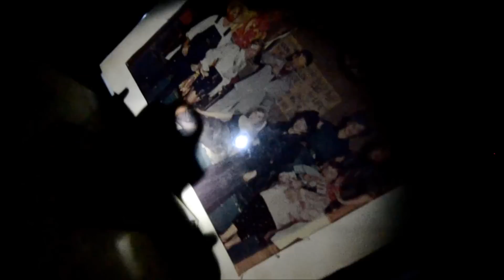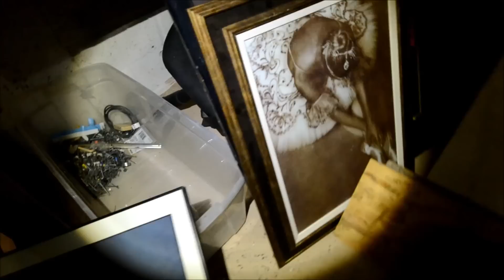ABANDONED 1950s Hollywood, FL Playhouse and Theater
An abandoned 1950s playhouse theater in Florida. The theater operated up until the turn of the century when it closed down due to financial reasons, becoming yet another victim of the economic downturn occurring at the time.